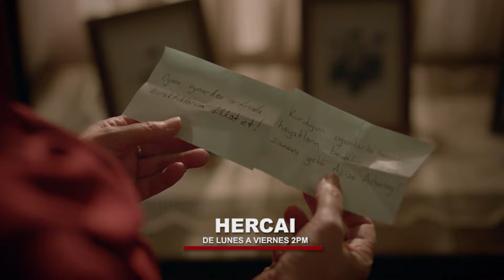Hercai - Avance Viernes 26/01/2024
No te pierdas un capítulo más de tu telenovela favorita por Antena 7.

Puedes seguir nuestra señal en vivo ¡AQUÍ!